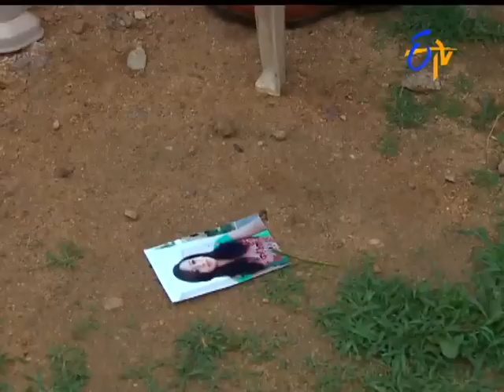Seethamma Vakitlo Sirimalle Chettu - 25th July 2016 - Full Episode No 277 – ETV Telugu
Arundhathi roudilatho kalisi  Rojee ni kidnap cheyalani plan chestamdi. Aditheliyani Sandhya Rojee gadilo padukuntumdi. Chikatlo Rojee anukoni Sandhyanu kidnap chesi chithakodatharu. Nijamthelisina pelli enduku apaledhani  Surendranadugutumdi Dhamayamthi. Thana plan vere avumdani amtadu Surendra.